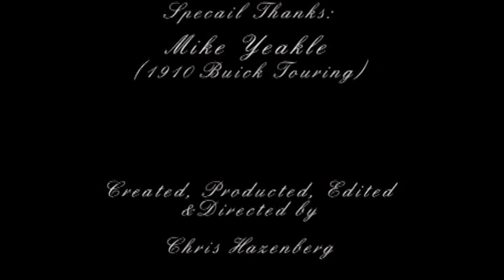"Wonderful Ride Home"